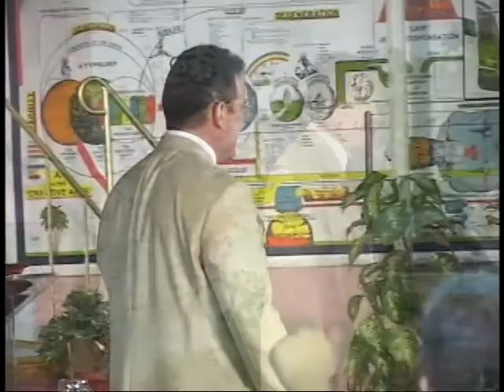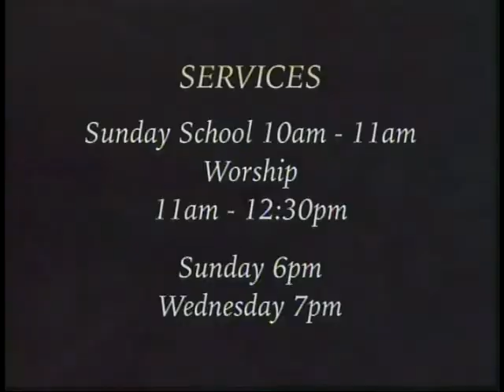Pisces The Band, Cepheus The Branch & Andromeda The Chained Woman 4-2-03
Constellation Series
Pastor Jerry and Christina Carter
Bible Centered Fellowship
Odessa, TX